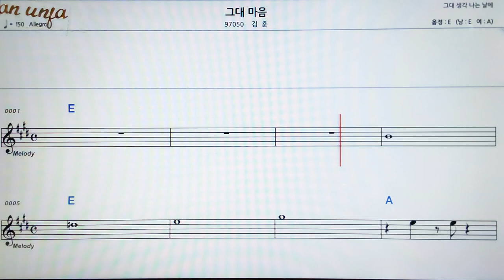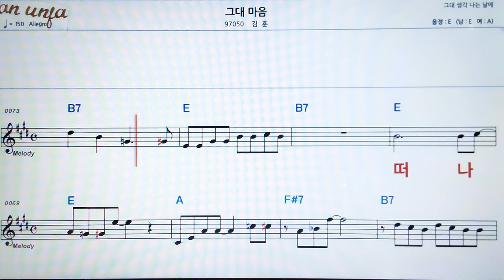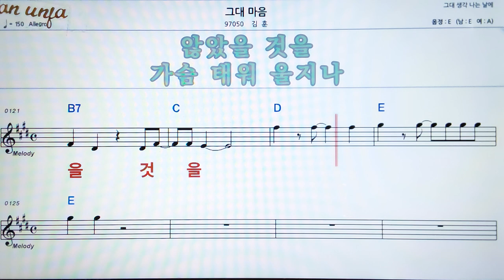그대 마음/김훈👍악보, 기타 코드,가사,Karaoke*가라오케 반주